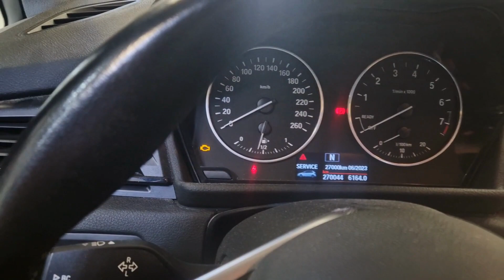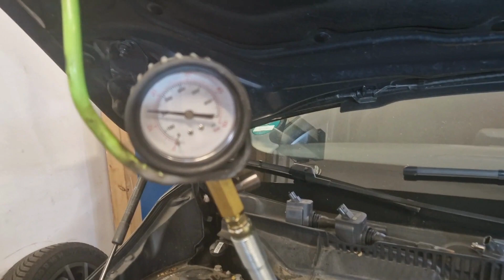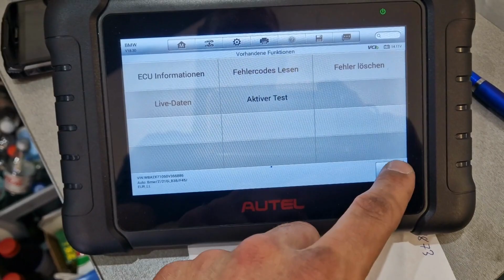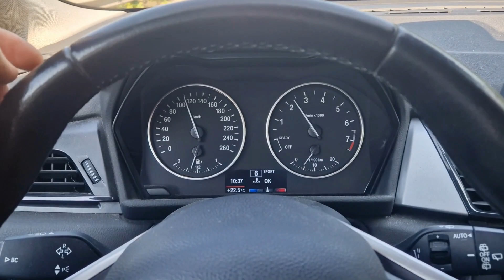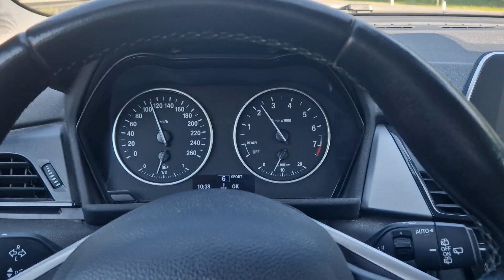BMW 216i 2017er im Notlauf | BMW MINI B38 Steuerketten Reparatur | P130F20 | P130304 | P120408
Heute geht es um einen BMW 216i mit dem in diverser BMW und MINI Modellen verbauten Dreizylinder Turbomotor B38 von BMW. Der Kunde ist Vielfahrer und hat in den knapp 6 Jahren über 270.000km auf seinen 2er gefahren. Weitgehend ohne größere Reparaturen bis dato. Nun ging er jedoch sporadisch in den Notlauf und hat auch teilweise während der Fahrt geruckelt.
Fest stand schon von Anfang an: Der Kunde möchte seinen super ausgestatteten und sehr sparsamen BMW behalten und auf jeden Fall reparieren lassen. Er weiß was er von dem Fahrzeug hat, wieso dann mit dem Schaden billig verkaufen und einen teuren Ersatz suchen? Für mich eine nachvollziehbare Entscheidung, jedoch muss natürlich alles genau geprüft und auch abgewogen werden, wie groß der Reparaturumfang ausfallen wird. Auch der Allgemeinzustand des Fahrzeugs spielt dabei eine große Rolle.

Im Video beleuchte ich hauptsächlich den Motor, dort gilt das Gleiche. Es muss erst die Substanz geprüft und begutachtet werden und dann entschieden, welche Bauteile und Arbeiten vollzogen werden sollten. Oder gar eine komplette Motorinstandsetzung?
In diesem Fall hielten sich die Schäden und der Verschleiß sehr in Grenzen, was mich bei der hohen Lauleistung überrascht hat. Aber seht selbst, viel Spaß dabei.

Fehlercodes möglich bei diesem Schaden:
P130304 VANOS Magnetventil, Auslass Nockenwelle verklemmt
P130308 VANOS Magnetventil Entlüftung Position nicht erreicht
P120408 Ladedruckregelung: Abschaltung als Folge
P130104 VANOS Magnetventil, Einlass Nockenwelle verklemmt
P132201 VANOS Magnetventil Einlass: Sammelfehler
P130E20: Einlassnockenwelle, Kurbelwelle: zueinander unplausibel, Winkelversatz außerhalb Toleranz
P132301: VANOS: Sammelfehler

Beste Grüße, Julian

Viel Spaß wünsche ich euch beim zuschauen. Über einen Like und ein Abo würde ich mich freuen.

Für weitere Informationen, sowie für einen Überblick meiner Leistungen schaut gerne auf meiner Homepage vorbei: